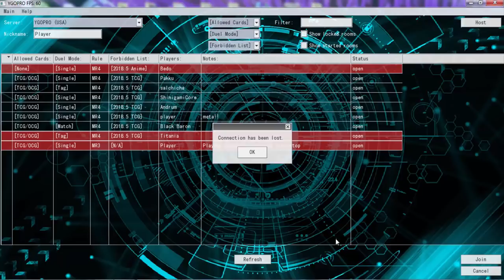YuGiOh Duel - Vampires vs Mekk-knight Invoked